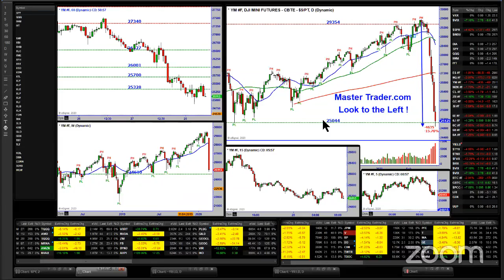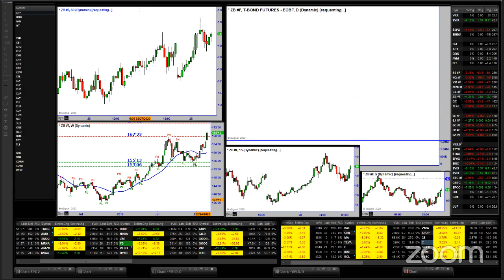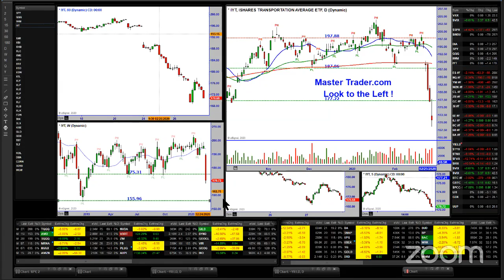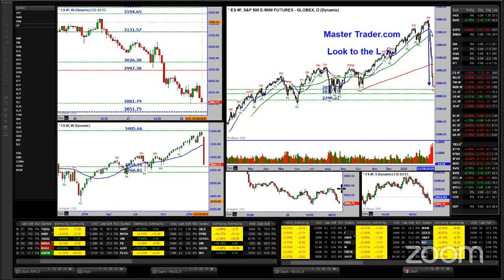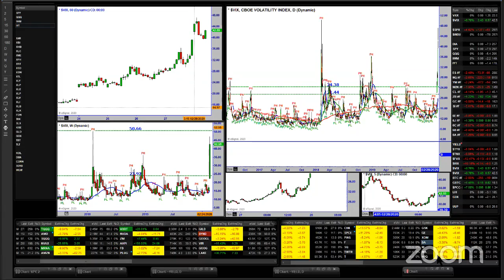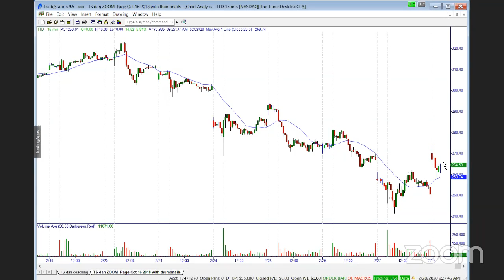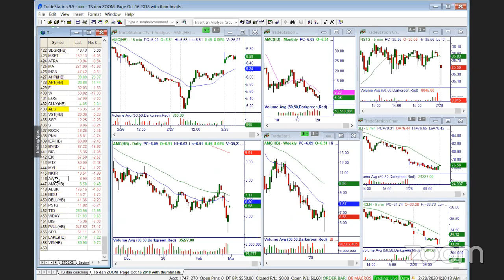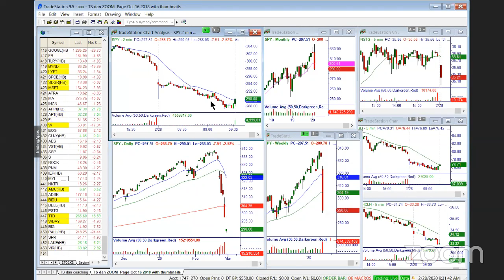Time to Loosen Your Crash Helmet - MasterTrader.com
Are you a swing or position trader and want to learn how to sell simple Credit Spreads around sideways/choppy patterns without having to pick the market direction?

We sell bull and bear credit spreads all the time when we start with a bullish or bearish bias.

Today’s show will show you how we find, place, and manage the sideways/choppy patterns to sell Iron Condors on to profit in rangebound markets while the majority are getting bounced around.

Tune into this week’s Master Trader Live on 9/5/18 at 12 ET to learn:

• The why and how of selling bull and bear credit spreads (iron condor) with the charts

• The Setups for profiting from rangebound Iron Condors and why they are easier to trade then picking the direction in stocks

• How to determine quality patterns and how to manage them successfully

• Watch us live scan for new Iron Condor trade setups and discuss what to look for in trading them in overall patterns

• Trading Condors using Master Trader Strategies (MTS) applies to trading or investing in any Index, ETF, Currency or Commodity in any time frame